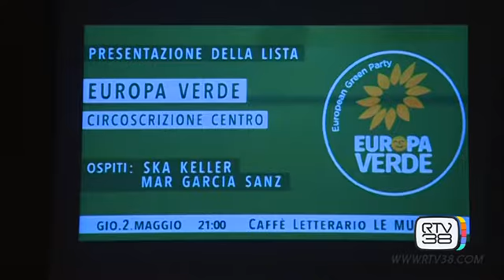EUROPA VERDE PRESENTA I CANDIDATI